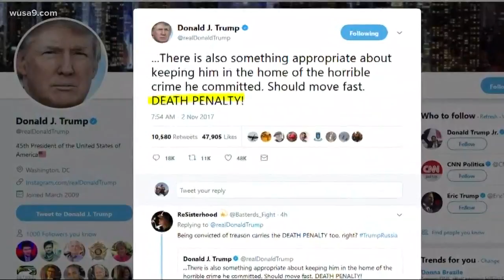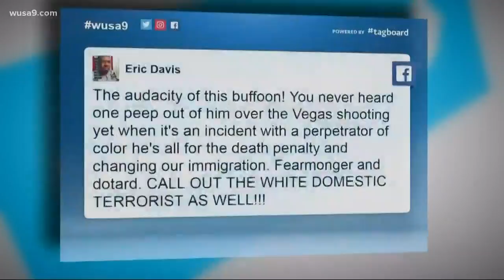Three attacks, three different responses from President Trump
New York Trump immediately labeled terror. But Las Vegas was the product of a sick mind. And in Charlottesville, there were good people on both sides.